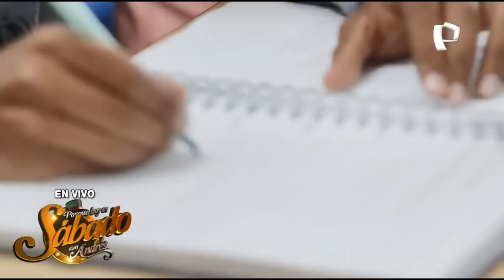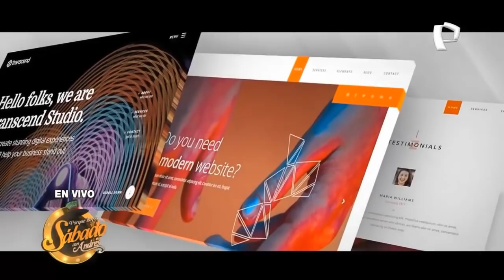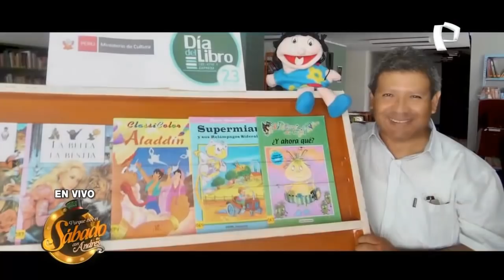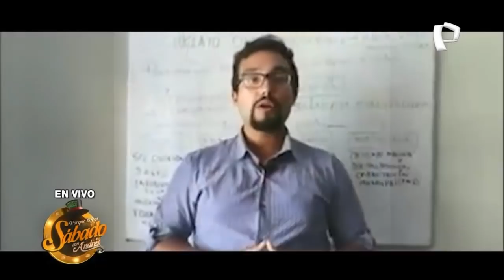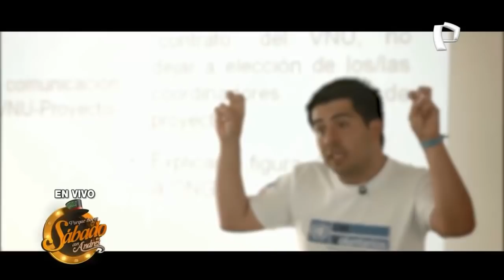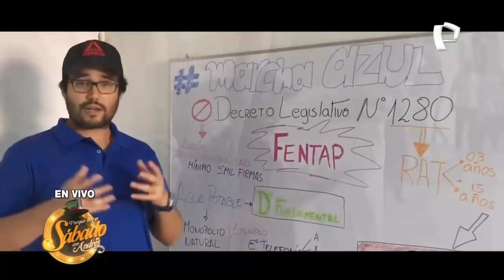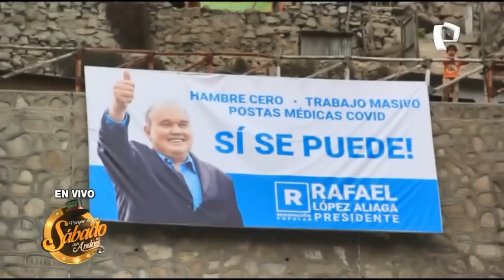Rafael López Aliaga en Porque Hoy es Sábado con Andrés (Sábado 16 de Enero de 2021)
Entrevista a Rafael Lopez Aliaga y sus candidatos Norma Yarrow (Lima), Carlos Huamán (Cusco), Javier Padilla Romero (Lima Provincia), Diego Bazan (La Libertad) y Francisco Aspíllaga (Lambayeque) para contar al país sus proyectos y medidas urgentes.